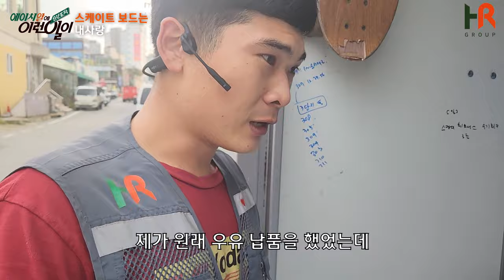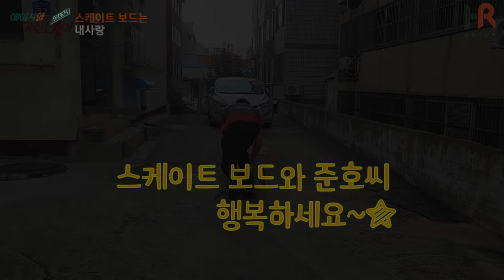스케이트 보드를 타고 배송하는 쿠팡 퀵플렉스 택배기사가 있다!? 세상에 이런 일이!